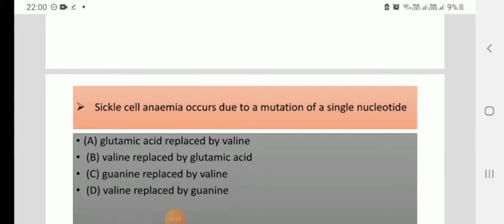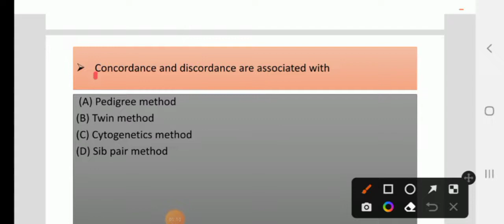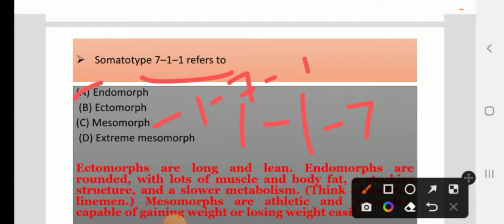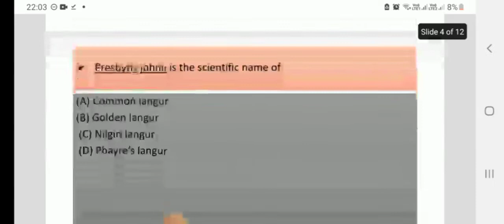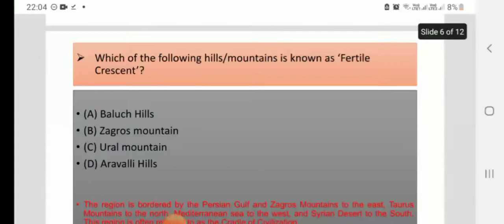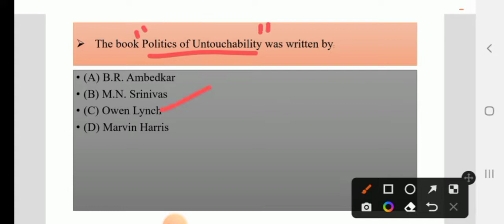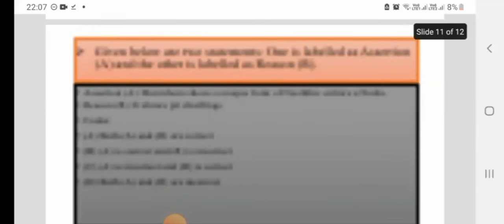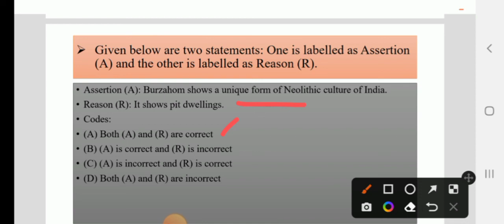Anthropology multiple choice questions for NTA NET , WB SET , RET , ICMR JRF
It is a channel to learn Anthropology...